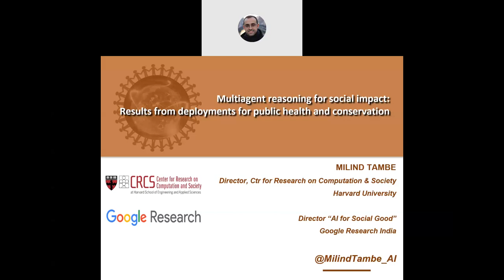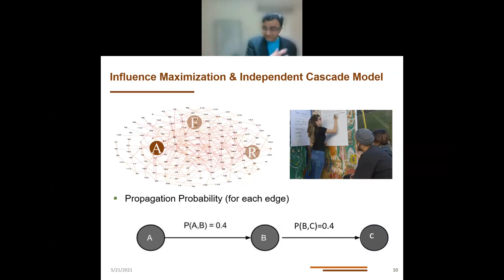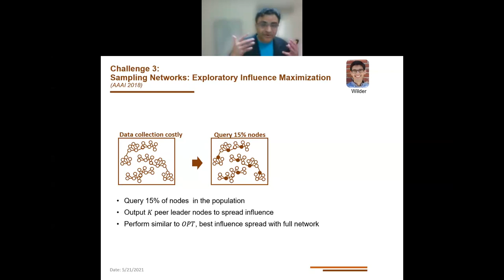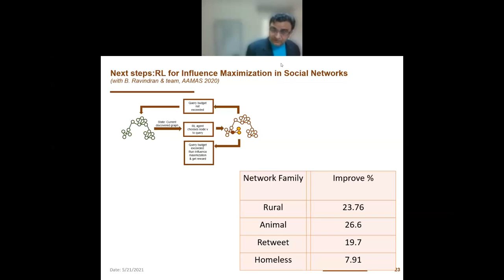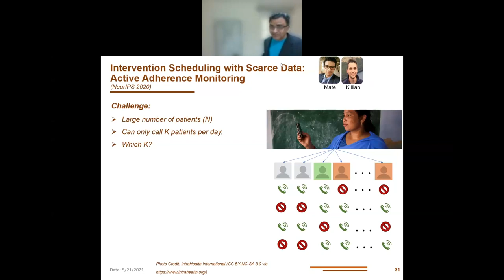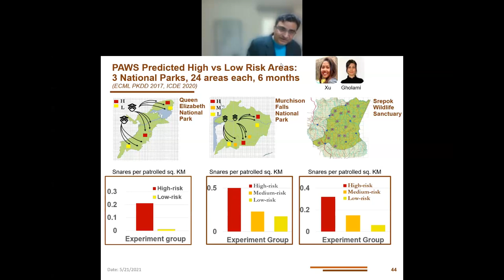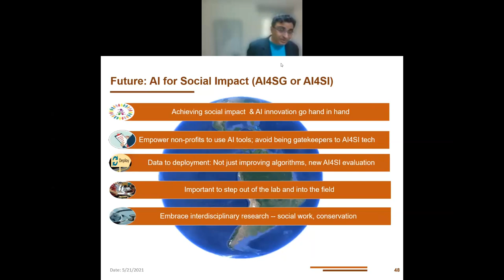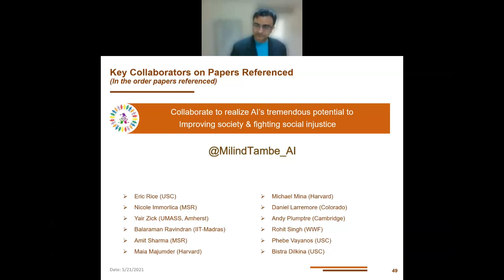5 Milind Tambe AI for Social Impact Results from Multi agent Reasoning and Learning in the Real Wo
Milind Tambe  -  AI for Social Impact Results from Multi agent Reasoning and Learning in the Real Wo